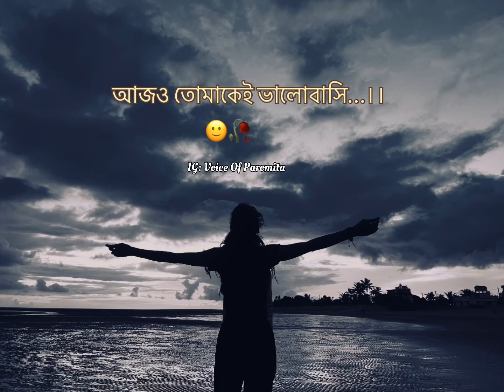আজও তোমাকেই ভালোবাসি🙂🥀 @Voice_Of_Paromita Sad Girls.Bengali Status / 2024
আজও তোমাকেই ভালোবাসি🙂🥀 @Voice_Of_Paromita

Voice :- Paromita Adhikary 😊

.cettagory tags .

voice of Paromita
motivation video
Quotes video
motivation speech
voiceofparomita
Bangla boys video
sadgirl
 WhatsApp video 2023
alone
 Bangla voice video
whatasappvideo
 sad girl voice video
  Kolkata boys video
shayari
 Paromita Adhikari
Bengali shayari
Hindi shayari

 tamil best love whatsapp status tamil best sad,motivational whatsapp statu
s tamil whatsapp status
 tamil tamil love bgm whatsapp status

voice of Paromita

.notes.

This video is just to entertain viewers don't spread hate for others through the content. Keep supporting

SHOW LESS

AllRelatedFrom Voice_Of_Paromita STATUSLiveRecently uploadedWatched

Emotional Bengali
WhatsApp Status

Keep Supporting🙏
Keep Loving ❤
 Keep Sharing ⤴

🔴 ABOUT:-"Voice_Of_Paromita is a YouTube channel, where you will find .Bengali shayari video .whatsapp status in Bengali, Voice Video. New video is Posted Everyday